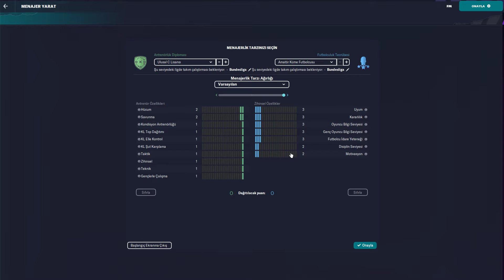berk ile olan en normal iletişimim